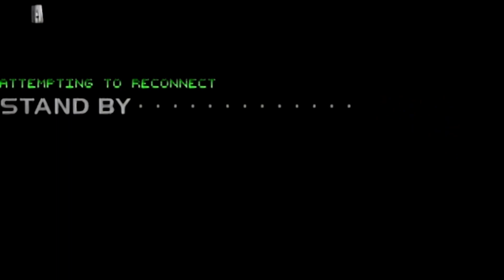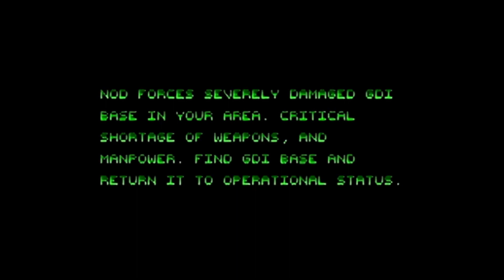Command & Conquer Remastered - Episode 1 - I'm the good guys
There is a surprising amount of content included in the Command and Conquer Remastered Collection, and I would recommend it to anybody who enjoys old schools real time strategy games. I won't be playing all of that content, simply because I have so many other games on my backlog already, but I am definitely going to at least get myself through the original GDI campaign. Down with Nod! Down with Kane!